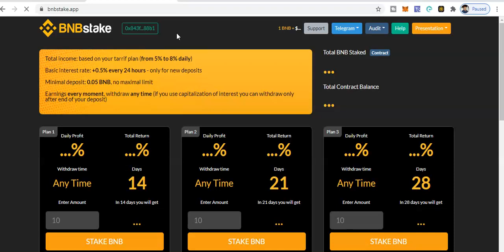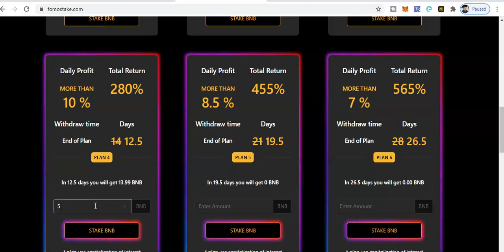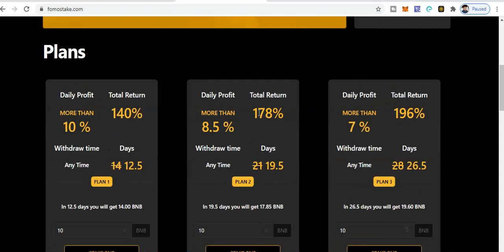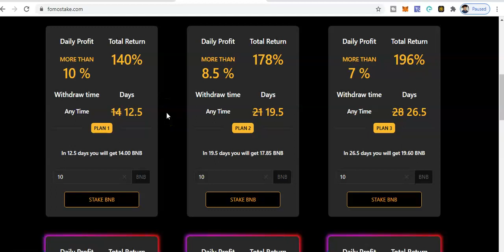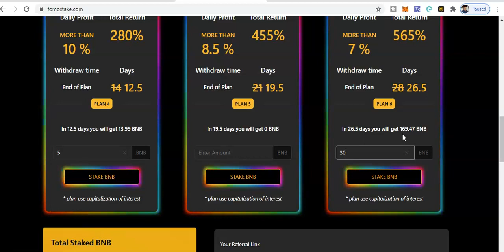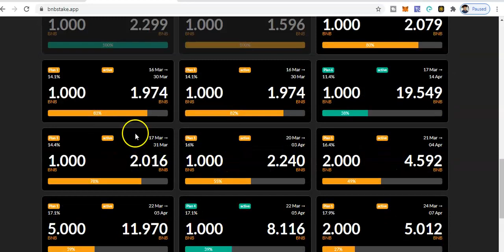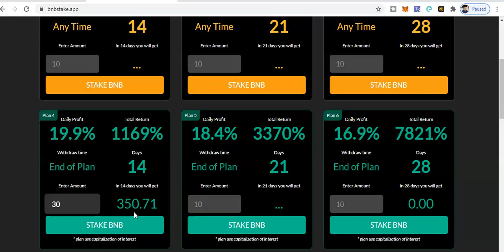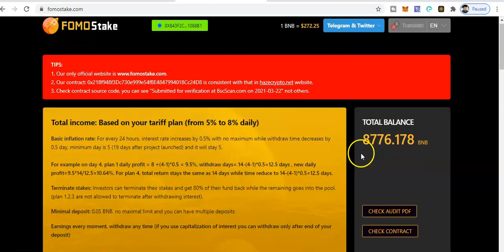BIG PROFITS ON A SUNDAY!